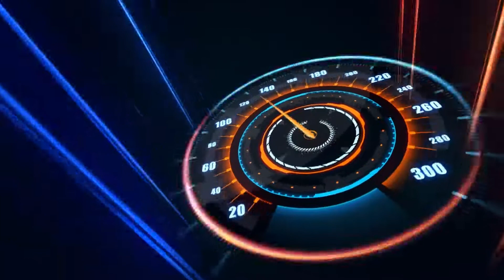Sales Kickoff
3 days of new discoveries, insights, fun, entertainment and letting your hair down @Hilton, Bangalore, where teams from across the organization gathered and dialled up the excitement to full throttle. Shared goals, shared dreams, high energy entertainment, annual rewards for pursuit of excellence, and flags flying high at our annual sales kick off and Rewards & Recognition meet, 2022.